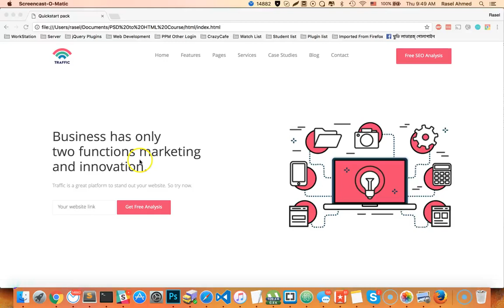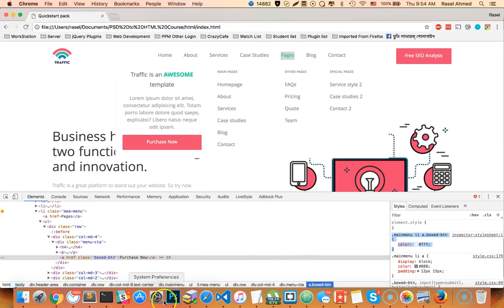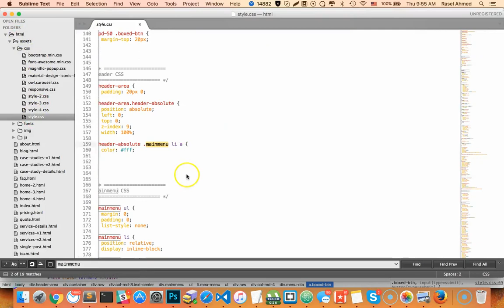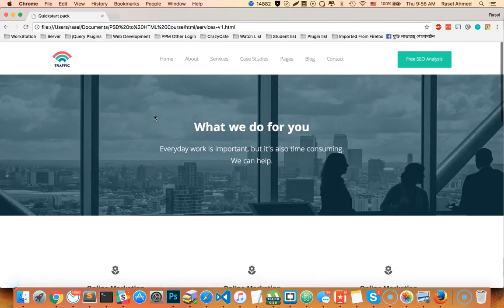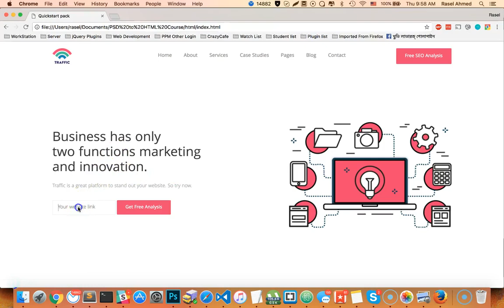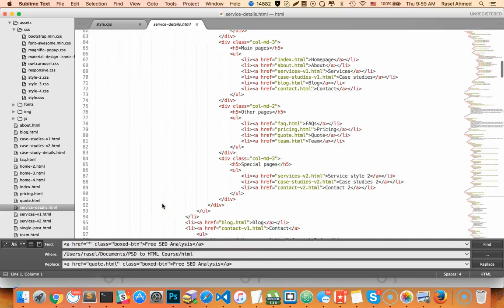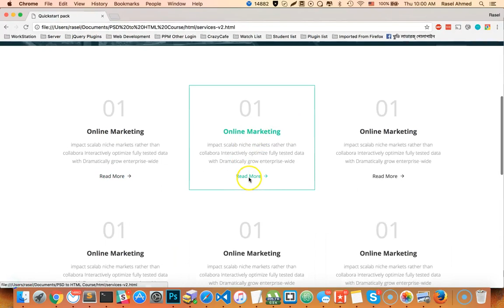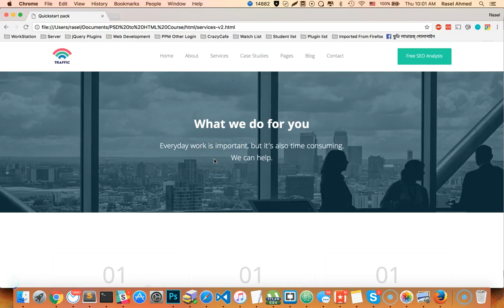psd to html class 19